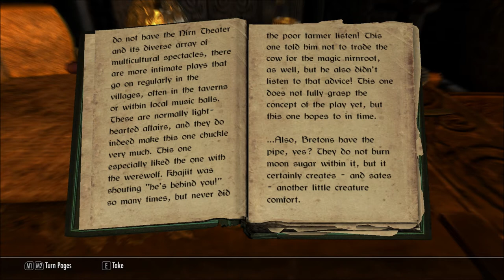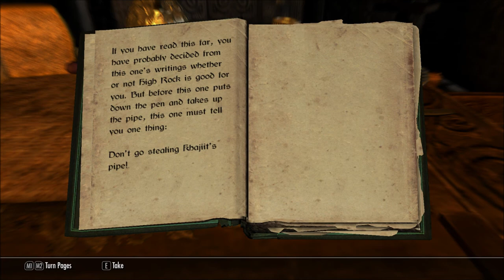Let's Read Khajiit's Perspective on High Rock (Let's Read The Books of Beyond Skyrim, Book 23)